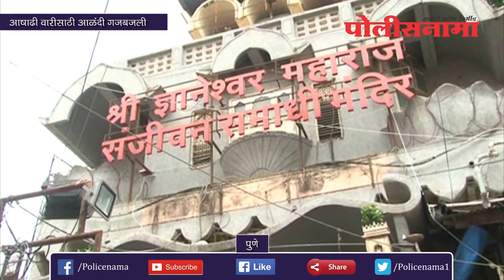पुणे : आषाढी वारीसाठी आळंदी गजबजली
संत ज्ञानेश्‍वर महाराजांच्या पालखीचे शुक्रवारी सायंकाळी विठोबाच्या भेटीसाठी पंढरपूरकडे प्रस्थान होणार आहे. अवघ्या दोन दिवसांवर आलेल्या या सोहळ्याची तयारी पूर्ण झालेली आहे. पालखी रथ सजवण्याचे काम सुरु आहे. मोठ्या संख्येने आळंदीत पोलिस बंदोबस्त ठेवण्यात आलेला आहे. या पालखी सोहळ्यात सहभागी होण्यासाठी राज्यातून आणि इतरही राज्यातून वारकरी आळंदीत दाखल होत आहेत. त्यामुळे हा परिसर भक्तिमय झाला आहे.